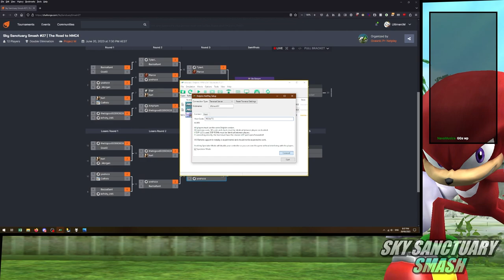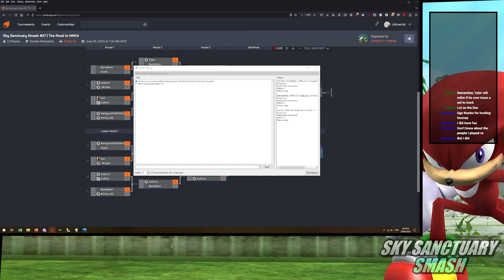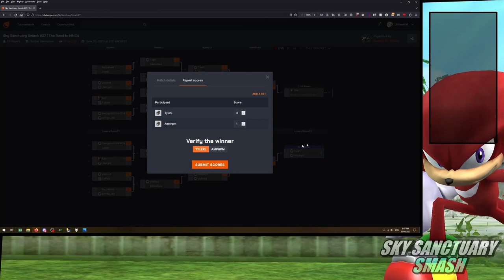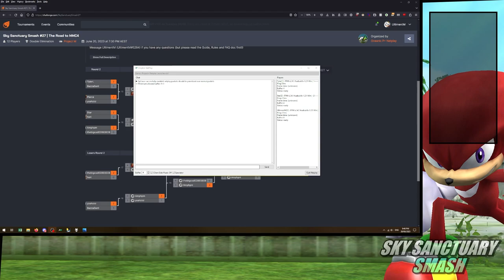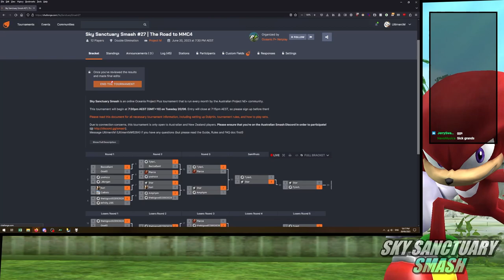Sky Sanctuary Smash #27 | Project Plus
Sky Sanctuary Smash is a Project+ monthly held by the Australian Smash Project+ community. If you want to participate, head on over to the Australian Smash Discord!

00:00 Grati0 vs BazzaBarri (Winners Round 1)
30:35 yoshzzz vs Pierce (Winners Round 2)
47:49 hori vs Morgan (Losers Round 1)
57:13 Amph vs Star (Winners Round 3)
1:13:38 Pierce vs thebigcod (Losers Round 3)
1:23:12 Tyler vs Star (Winners Finals)

1:43:00 Amph vs thebigcod (Losers Semifinals)
1:56:43 Amph vs Tyler (Losers Finals)

2:14:40 Tyler vs Star (Grand Finals)